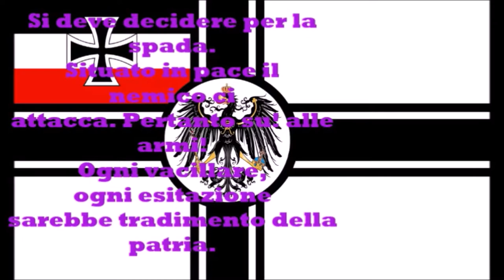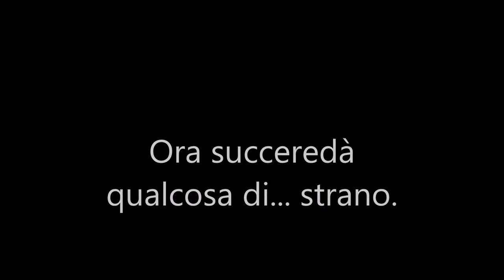Hearts of Iron 4 - The Great War [Mod] | Impero Tedesco #3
Ciao a tutti amici e benvenuti in questo nuovo video in cui continueremo la nostra guerra.
Ci saranno molte sorprese!
Buona visione.